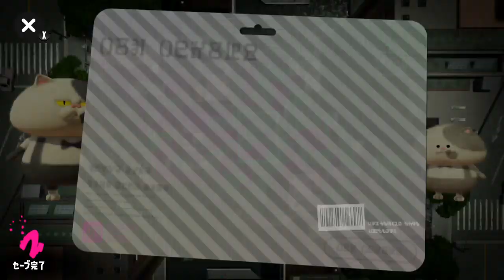【スプラトゥーン】昼のガチマッチは割りとすぐ決着がつく